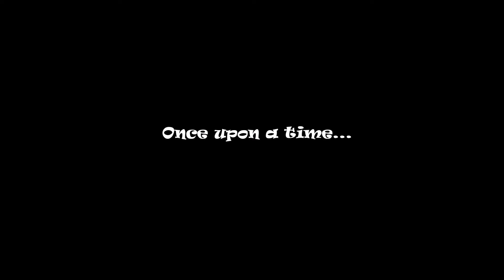Boogie Airlines - CHRISTMAS SUPERSONIC RIDE (WHAT A NIGHT!)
Written by C.Bindani, M.Magnarelli, G.Panico, F.Signifredi (2018)
Recorded, mixed and mastered by R.Barillari, F.Ferrari @ CambusaWave Studio - Reggio Emilia, Italy

Christian Bindani (drums, backing vocals)
Gianmaria Dazzi (saxophone)
Matteo Magnarelli (piano, backing vocals)
Giovanni Panico (guitar, lead and backing vocals)
Francesco Signifredi (double bass, backing vocals)

Thanks to: Vincent Corsentino, Oscar Abelli, Federico Folloni, Antonella Merola

Your captains for this flight would like to thank all passengers.
Merry rockin' Xmas!

Fly high, fly safe, fly Boogie Airlines.

LYRICS:

TURN ON THE ENGINES
AND CHECK THE MAP
‘CAUSE FOR TONIGHT
WE GOT ONE MORE LAP
IT’S GONNA BE THE FASTEST TRIP WE EVER TOOK
THIS BIG FAT FELLOW’S SLEIGH IS DOWN
AND THE HELPERS LEFT THE TOWN
AND THE WORD JUST GOT AROUND
OH WHAT A NIGHT!
WE GOT SANTA ON THE FLIGHT
SOON COMES DAYLIGHT
WE’LL SURE BE ON TIME
AND ALL THE KIDS WILL JUMP FOR JOY
WHAT A NIGHT!
WHAT A CHRISTMAS SUPERSONIC RIDE!
THIS RHYTHM-POWERED SLEIGH
STARTS DING-A-LING AND SWAY
WE ARE ON THE WAY!
NO TIME TO WASTE, MEN
EYE ON THE PRIZE
THIS HOLY NIGHT IS RUNNING FAST
THE SUN IS GOING TO RISE
IT’S GONNA BE THE FASTEST TRIP AROUND THE WORLD
WELL, C’MON SANTA, RING THE BELLS!
NOT A JOKE, IT’S TIME TO YELL
‘CAUSE TONIGHT WE’RE GONNA RUN TO HELL
SOON COMES DAYLIGHT
WHAT A NIGHT!